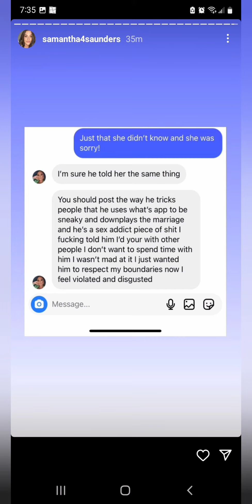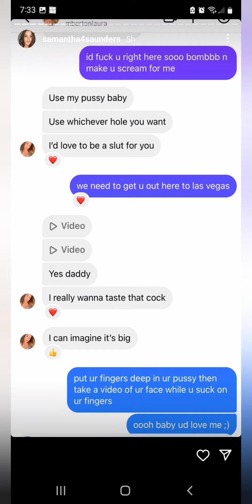Drama for Garcelle Beauvais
Oliver was creeping hard yall